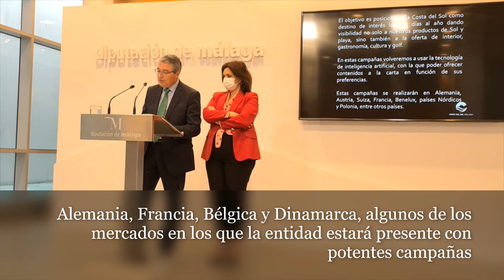Turismo Costa del Sol invertirá 1.600.000 euros en acciones promocionales